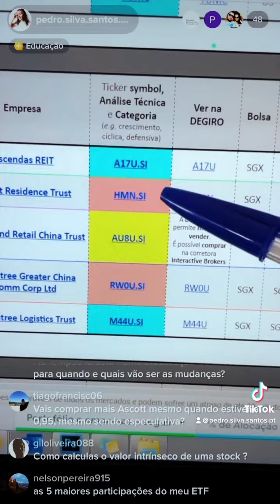Um dos REITs que tenho no meu portefólio...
Os investimentos na Bolsa têm muitos riscos associados e por isso nunca invista dinheiro que possas necessitar de utilizar em menos de 5 anos!